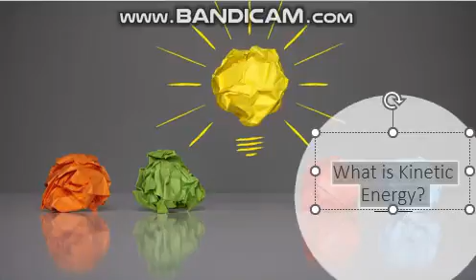What is Kinetic Energy?